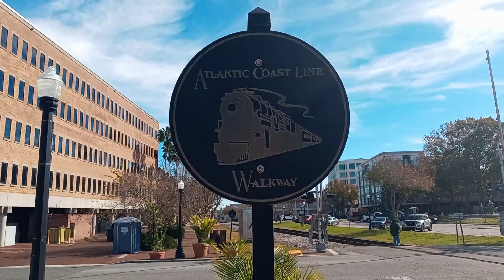Former Atlantic Coast Line main, now CSX.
I take many pictures along this modern CSX line and never paid attention to the sign. This line is the former Atlantic Coast Line main, as CSX is composed of Clinchfield, ACL, SCL, Louisville and Nashville, C&O and last but never least...B&O.